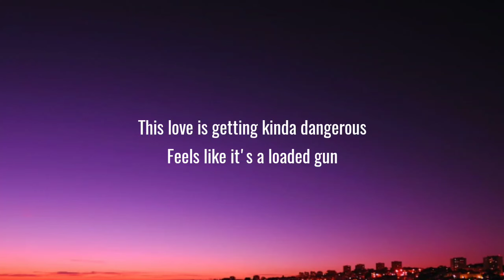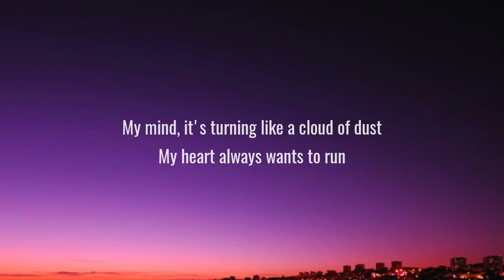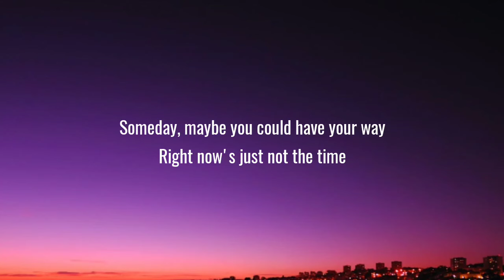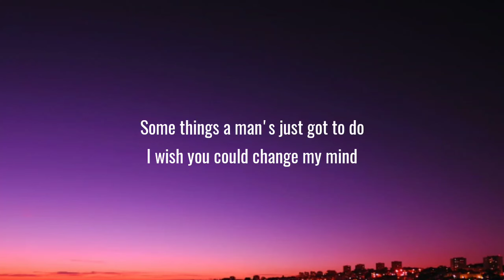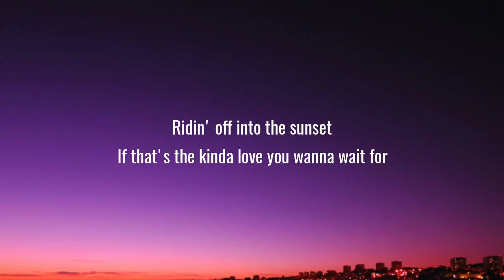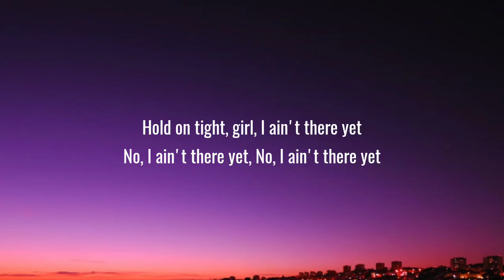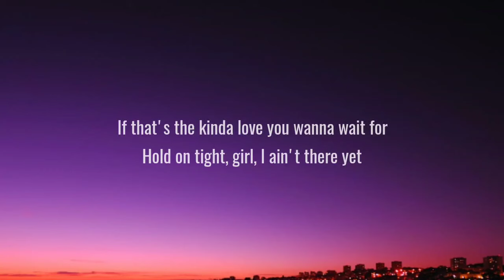Chris Stapleton - White Horse (Lyrics)